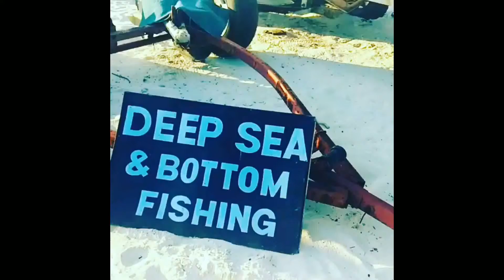Anda Kalmak Yerine Anılarla Yaşamaya da Başladık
CORONA GÜNÜ 37 "Anda kalmak" yerine anılarla yaşamaya da başladık.Madem tbt❤️ günü o halde "Hakuna Matata" ♾